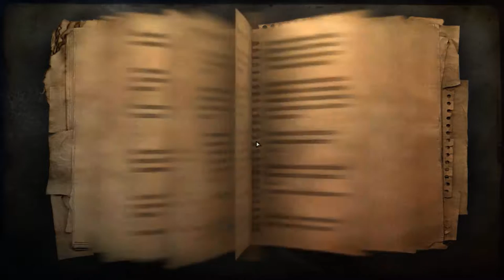Zagrajmy w Far Cry 2 odc.26 Spotkanie z Greavesem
Witajcie w kolejnym odcinku z Far Cry'a 2 i dziś zajmiemy się spotkaniem z Greavesem i zrobimy kolejną misję.Dziś będzie jeszcze jeden odcinek.